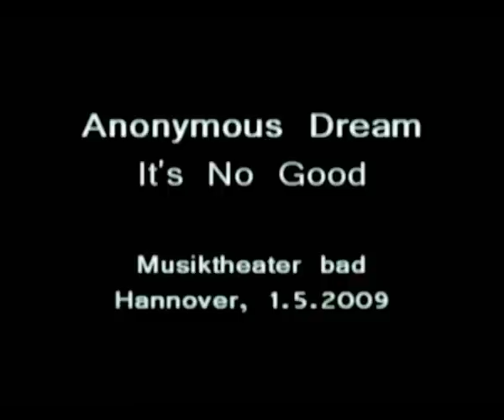Anonymous Dream - It's No Good - Live - Musiktheater bad Hannover (Ralph Maten)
1. Mai 2009, Ralph Maten
Live Konzert im Musiktheater bad Hannover.
Anonymous Dream präsentieren von ihrem künftigen, 3. Album "The Luminescence" den Depeche Mode Klassiker "It's No Good".